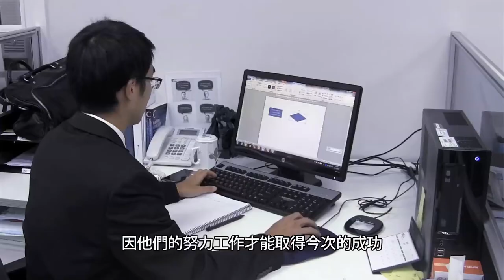[Corporate Video] - China ChengXin (Asia Pacific) Credit Ratings Company Limited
Director: Louis Ng (八神)
Post-production: Zack "groovy" Mackerdy (石 高飛)
Date: july, 2012

A corporate video of China ChengXin (Asia Pacific) Credit Ratings Company Limited (中國誠信(亞太)信用評級有限公司).